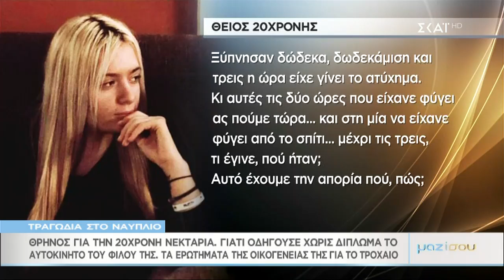Μαζί Σου | Τραγωδία στο Ναύπλιο | 17/04/2019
Η Τατιάνα έρχεται αποφασισμένη να ακούσει. Και να ασχοληθεί με θέματα που φωτίζουν όλες τις πτυχές της κοινωνικής ζωής. Με αποκαλύψεις και έρευνα. Για όλα αυτά που πρέπει να μαθαίνουμε και να μην προσπερνάμε. «Μαζί Σου». Σε μια εκπομπή που ξέρει να αναδεικνύει τις ανθρώπινες ιστορίες, στις πιο ευαίσθητες πτυχές τους.  Η επικαιρότητα, όπως την αντιλαμβάνονται οι πολίτες και όχι όπως την προτιμούν οι πολιτικοί. Ειδήσεις, όχι μόνον όπως φαίνονται, αλλά και το παρασκήνιό τους. Ανοιχτή γραμμή επικοινωνίας με το κοινό, που είτε βρίσκεται στο στούντιο για να παρέμβει, είτε καταθέτει την άποψή του από τα social media.

Μαζί της οι : Χρύσλα Γεωργακοπούλου, Μάριος Αραβαντινός, Νένα Ουζουνίδου, Αγγελος Βουράκης, Μαίρη Μπενέα, Στρατής Λημνιός.